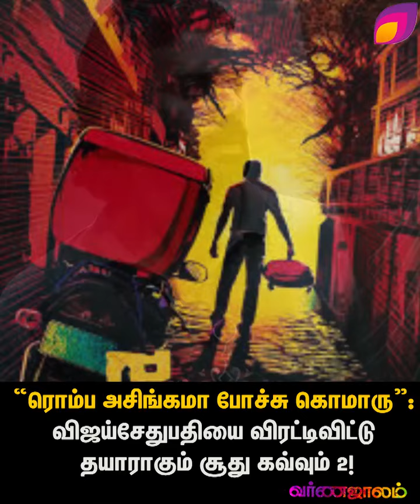’ரொம்ப அசிங்கமா போச்சு கொமாரு’: விஜய்சேதுபதியை விரட்டிவிட்டு தயாராகும் சூது கவ்வும் 2!